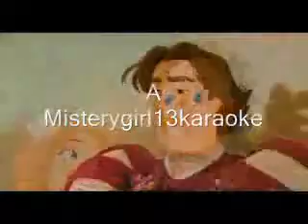true love's kiss c.french fandub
a new fandub... i think this song is really cute :P